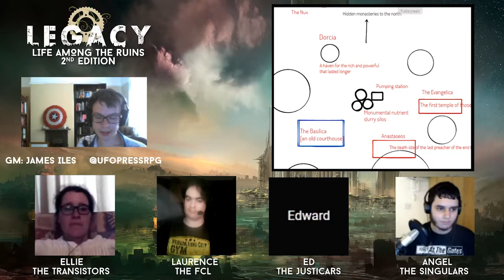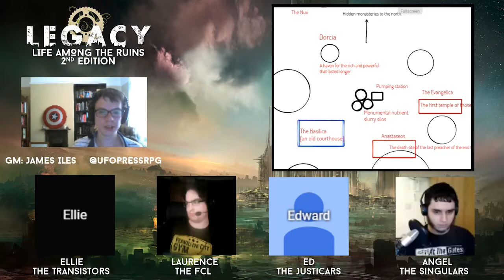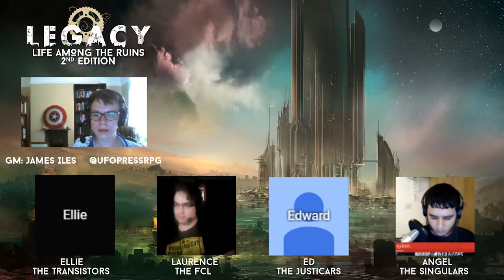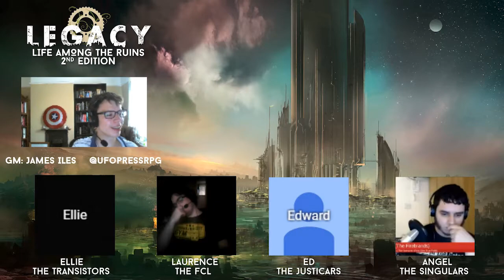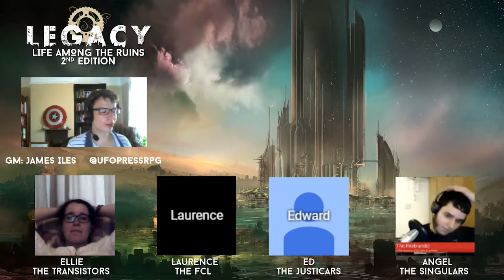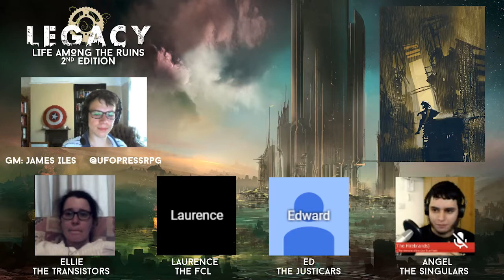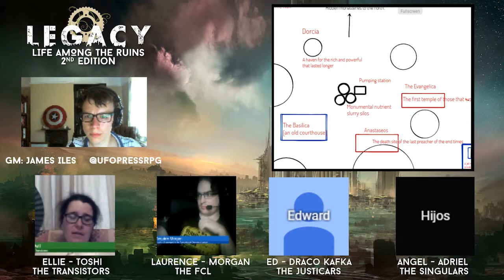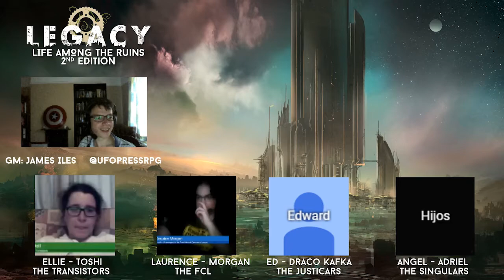Legacy 2nd Edition playtest - Character creation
Continuing the playtest of Legacy: Life Among the Ruins 2nd edition.
After the first session creating our world and families of survivors (written up we talk through the characters, their roles in the family, and the gear they can use to explore the wasteland.